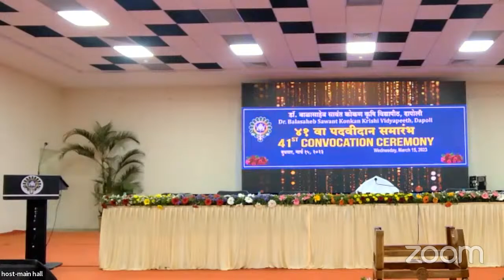विद्यापीठाचा ४१ वा पदवीदान समारंभ । ४१st Convocation Programme of University | DBSKKV, Dapoli